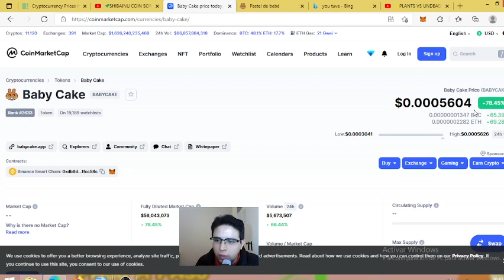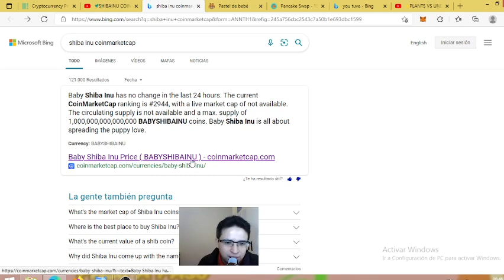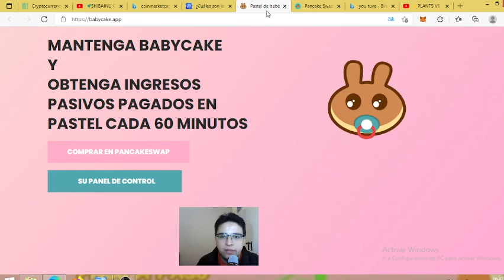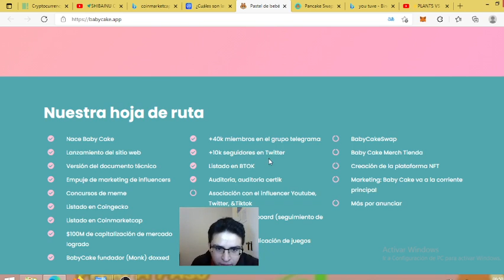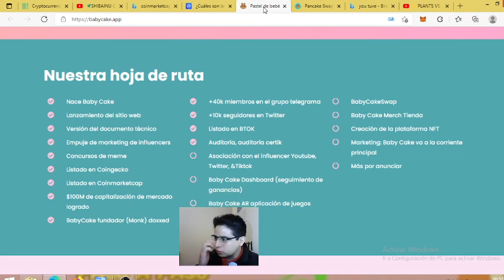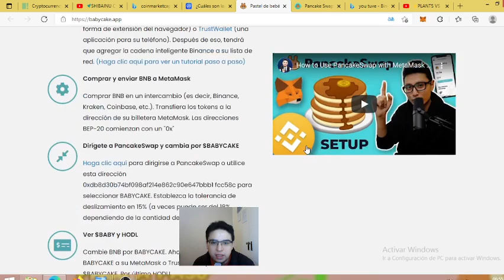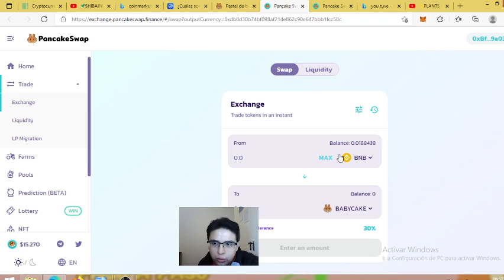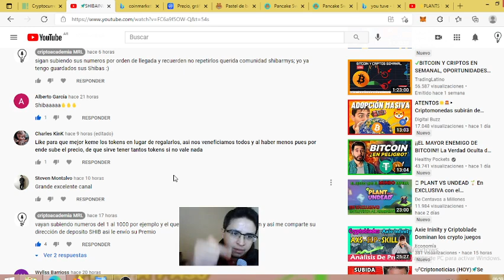💸CRIPTOMOMONEDA BABYCAKE: SUBE 74%+LECTURA DE WEB+ HOJA DE RUTA /TOKENOMICS+ N°1 TENDENCIA COINMARK💸